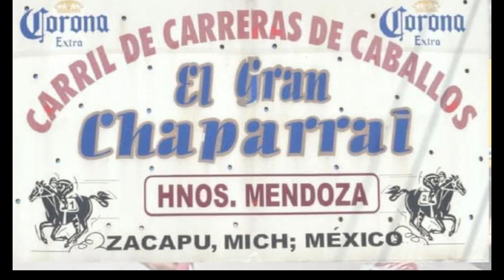EL PINTOR VS EL TEXANO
CARRIL "EL GRAN CHAPARRAL" DE ZACAPU MICH.